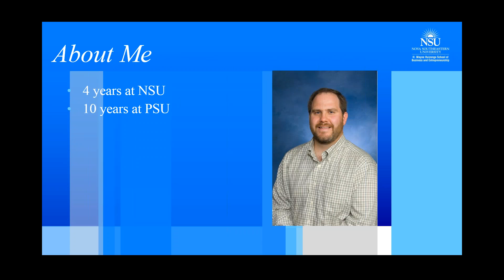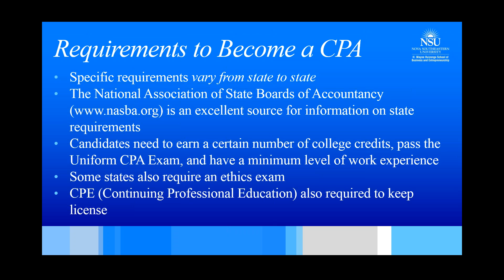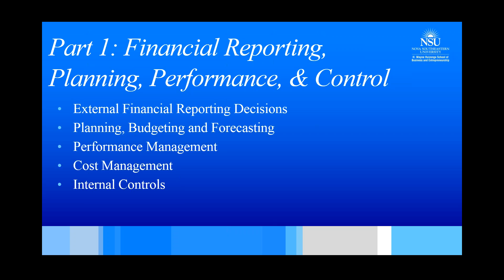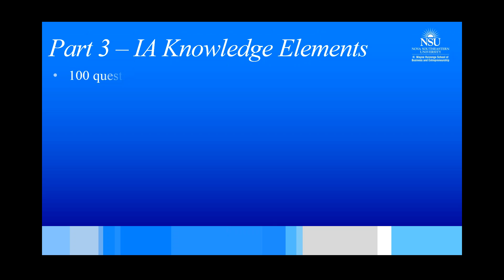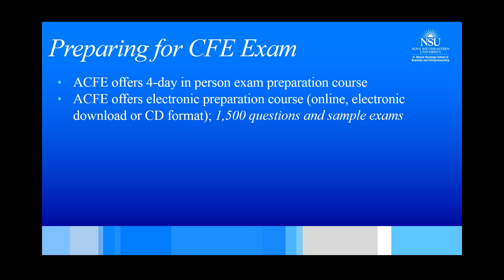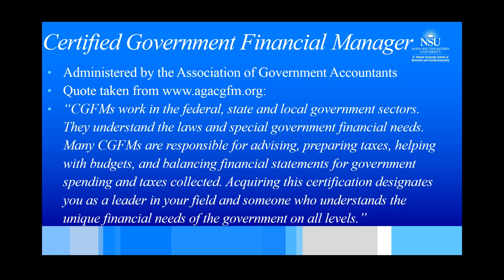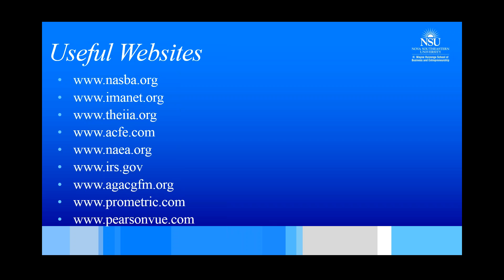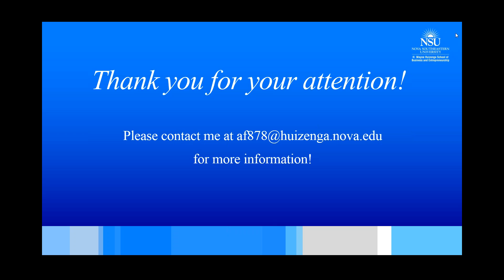Certifications Available to Accounting Students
As an accounting student, you have various certification options available to you. It is important to understand the value of different certifications and how they tie with career paths. Join Professor Andrew Felo from Nova Southeastern University as he walks through accounting certification options to help you make the best choices appropriate for you.